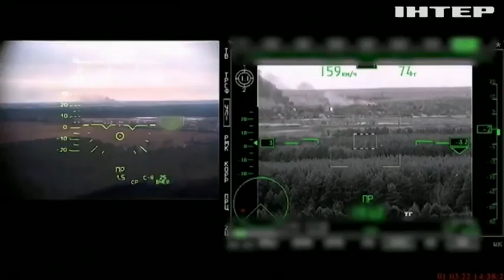Місто, яке захистило собою Київ: історія міста-героя Чернігова та його мешканців